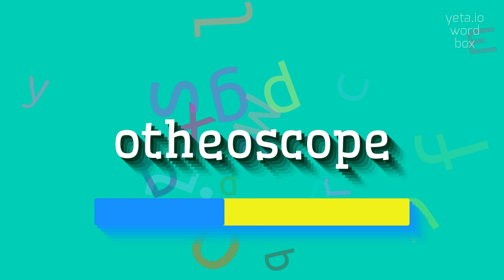How to say "otheoscope"! (High Quality Voices)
Watch in this video how to say and pronounce "otheoscope"!